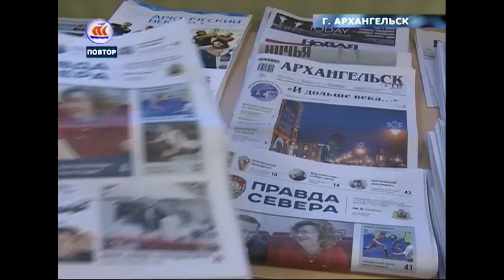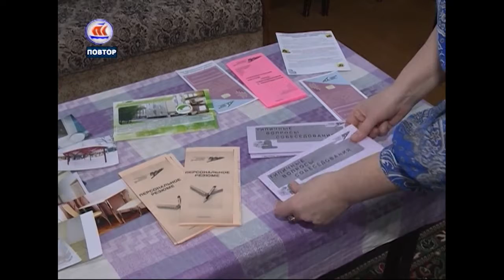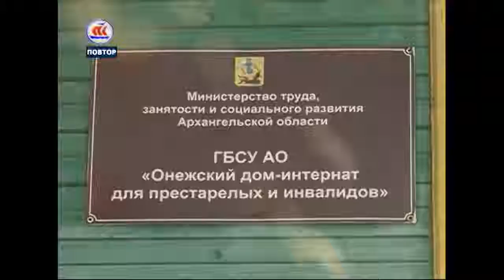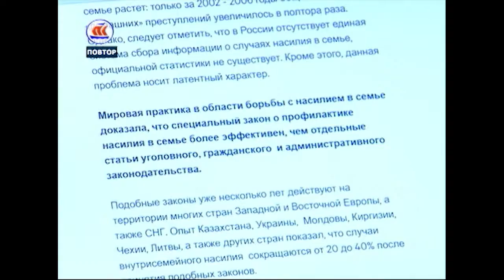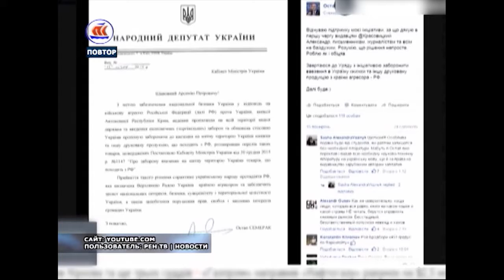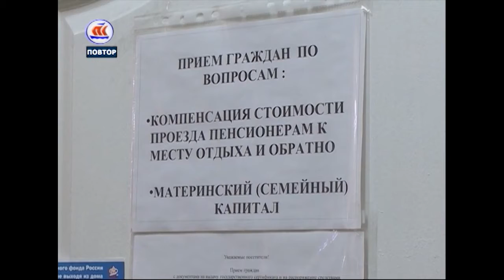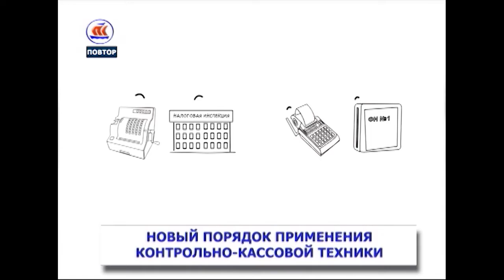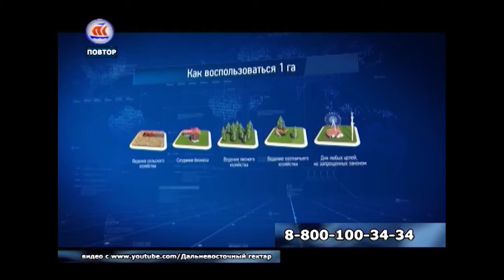05 02 2017 7 Дней в регионе